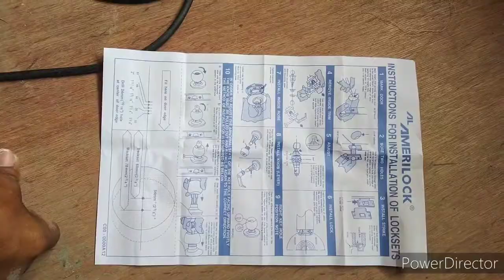how to install doorknob